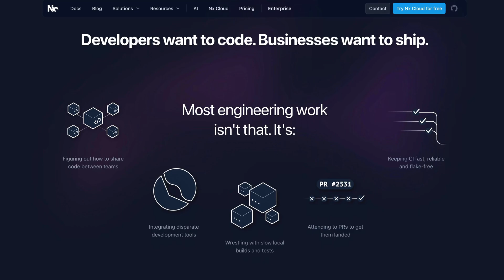Senior Angular Dev Interview - The Mindset Difference (Why Middle Fail)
In this video we cover the senior shift in Angular: thinking about the whole system instead of just components. You will learn how seniors plan for scale, future changes, and team impact, how they open answers by stating goal, constraints, risks, and missing info, and how they break problems down. This matters because architectural choices carry long-term costs performance, bundle size, readability, testability, and team velocity. You will get a repeatable process and step-by-step behaviours to use in interviews and at work, plus what not to do.

🕒 TIMESTAMPS
0:00 Introduction
1:41 What senior needs
2:41 Are you a senior?
5:08 The long-term solution
5:52 Explain clearly
6:25 Leadership
6:45 Pros and cons
7:28 Algorithms